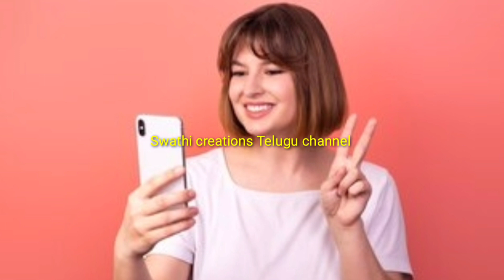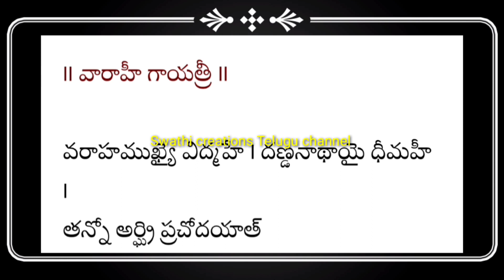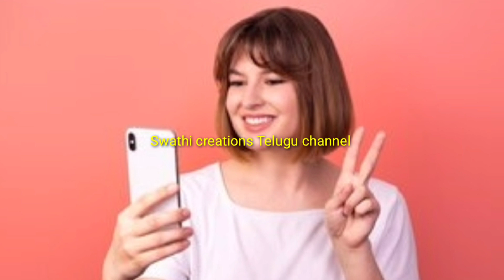రేపు పంచమి రోజున/ అన్ని రకాల చెడుపు దృష్టిని చిటికిలో తీసివేసె/వారాహి దేవి పరిహారం/varahi devi